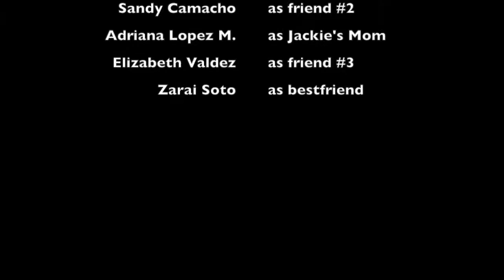[Narrative] 100 to Nothing by The Majestics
Winner of Best Drama Award -- Gonza Awards (2018)
Winner of Best Group Award -- Gonza Awards (2018)

A narrative project created by media students at Gonzales High School.